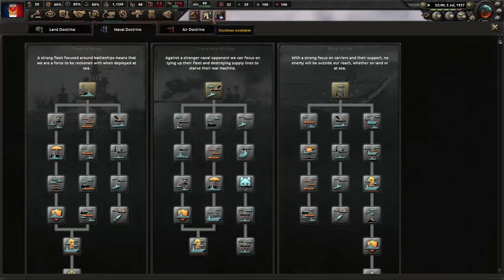Anarchism Is The Only Way Forward! Kaiserredux, Free Territory of France #1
France has suffered greatly under the Bourgeoisie. With the end of their rule, we believe we were in good hands with the Syndicalists and Sorelians. However, the Sorelians have overplayed their hand, and we demand an anarchist paradise. No one shall destroy our freedoms!